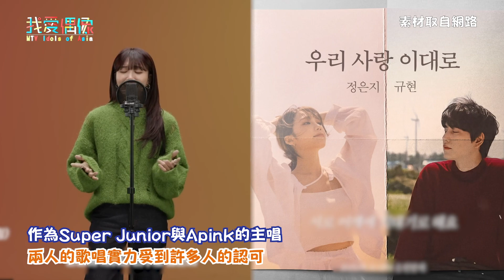【娛樂快訊】兩大主唱終於合體！圭賢、鄭恩地合作甜甜OST令粉絲超期待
光是聽預告就耳朵懷孕了😍
跟著小編一起追星吧🥳